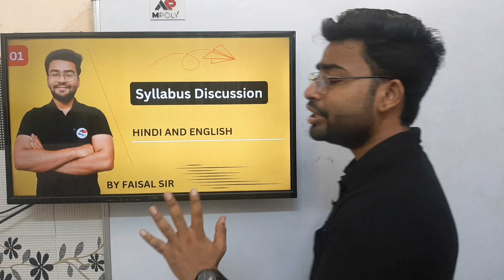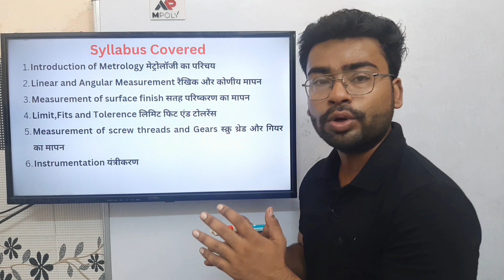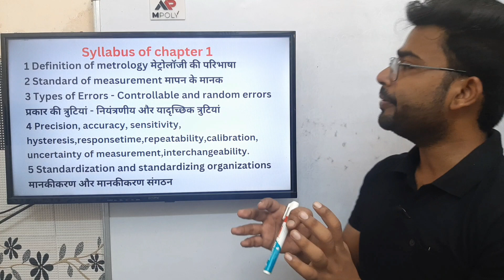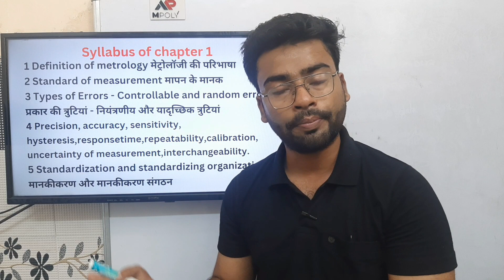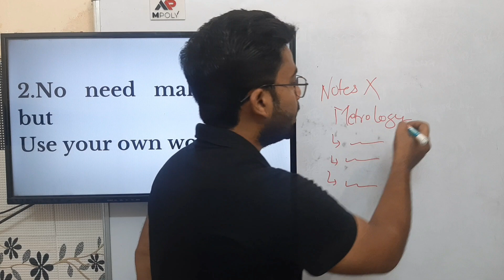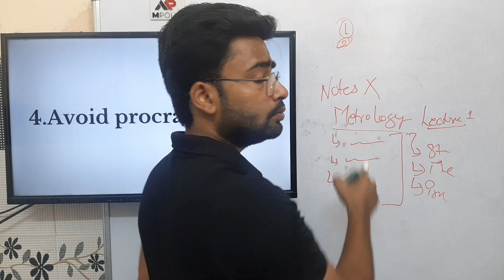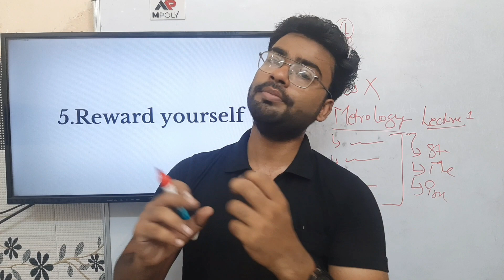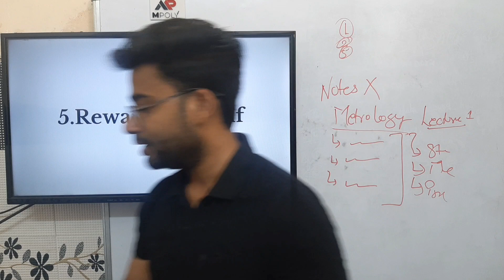Metrology and Measuring instruments in Hindi |Full Syllabus | Lecture 1|bteup mpoly ||By Faisal Sir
Metrology and Measuring instruments 2024 Syllabus
Metrology and Measuring instruments in Hindi Full Syllabus 6th Semester Mechanical Engineering diploma by Faisal sir
Complete playlist of Metrology and Measuring instruments

Complete Syllabus in Hindi
Metrology and Measuring instruments for polytechnic 6th semester (Mechanical Engg.) By Faisal Sir
Metrology and Measuring instruments  Lecture 01
Metrology and Measuring instruments  Lectures in Hindi
Metrology and Measuring instruments  Lectures in English

Complete syllabus
👉telegram link for pdf:-

Instagram.com/mpoly01